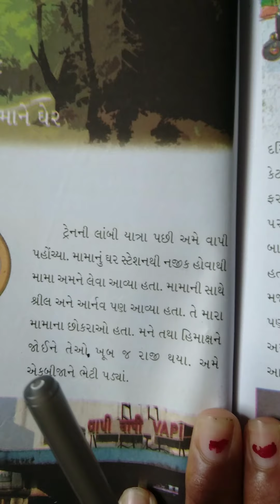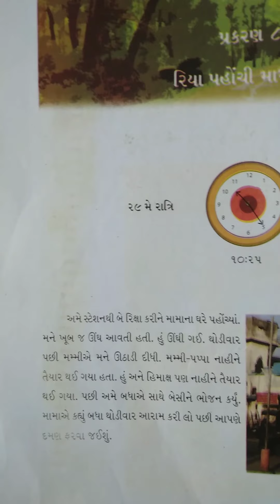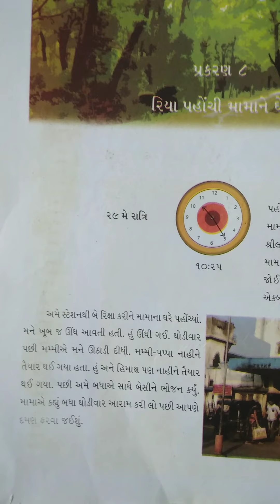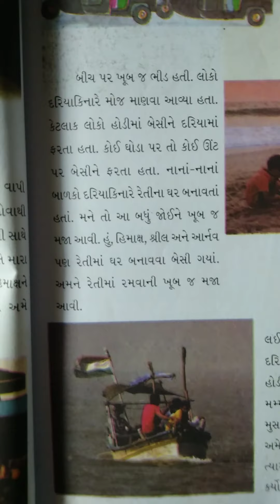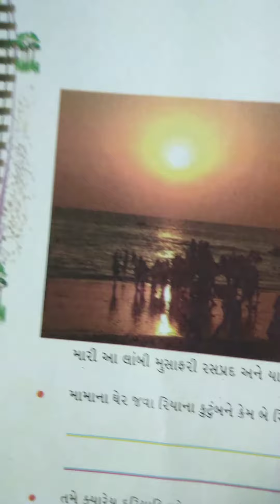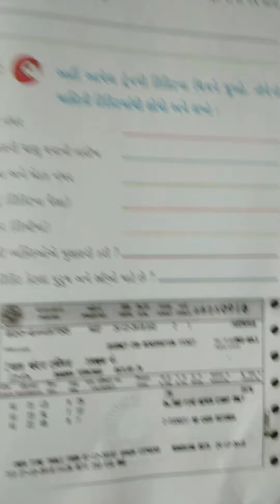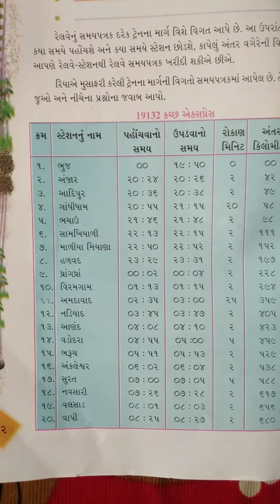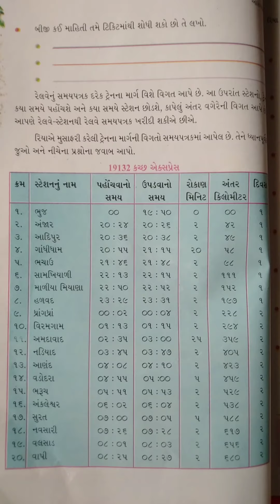GM std 4 Evs ch 8